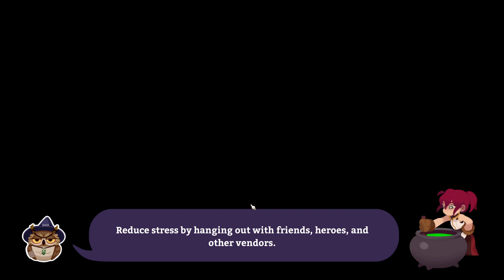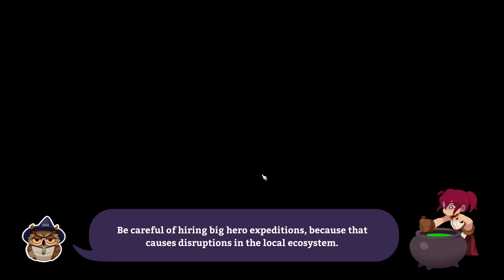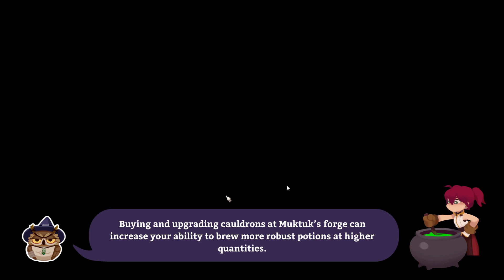Let's Play Potionomics Part 44 Smash and Gab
Sometimes appreciating the little things in life means smashing a bunch of little things.